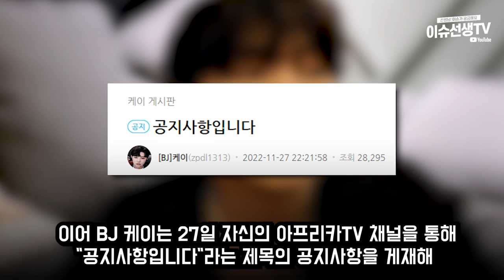BJ케이 심각한 상황